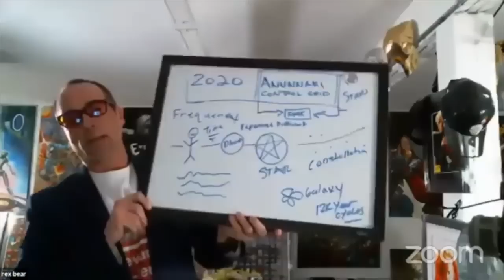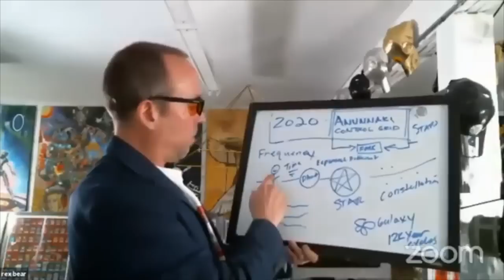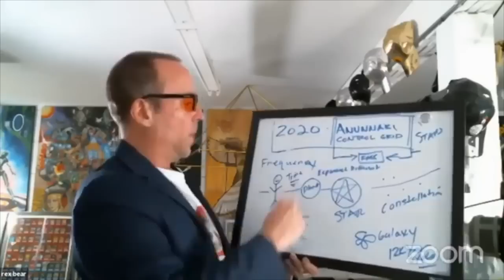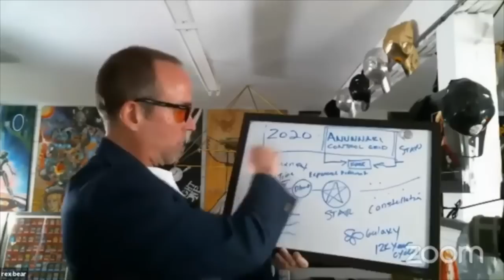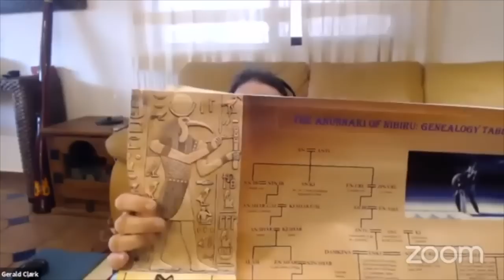2020 Roundtable - Age of Aquarius– Matthew LaCroix, Gerald Clark, Rex Bear, and Jay Campbell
Ancient cultures around the world foretold of a time when truth and knowledge would prevail over ignorance, deception, and fear. This new age would bring with it a great paradigm shift on Earth, where human consciousness would finally break through the veil of illusion that has held us back for so long. Are we in that time right now? I’m joined by Gerald Clark, Rex Bear, and Jay Campbell to answer that difficult question.

Thanks everyone for the support and please consider becoming a subscriber.